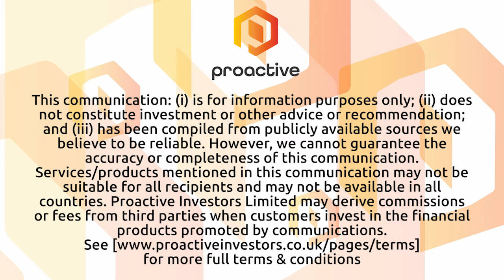Compugen says it is pioneering a 'computational discovery approach' to cancer immunotherapy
Compugen Ltd CEO Anat Cohen-Dayag tells Proactive's Stephen Gunnion about the drug discovery and development company focused on cancer immunotherapy using the predictive power of its unique computational discovery approach.

Cohen-Dayag explains that Compugen is advancing new therapeutics and optimizing their combination to expand immuno-oncology treatment options to cancer patients who are refractory or unresponsive to currently available drugs.

"There is great potential for a company that brings first-in-class drug opportunities to treat patients, however when you are pioneering the field, the burden of proof is on you and that is challenging," she says.